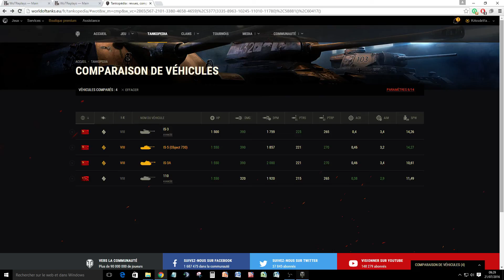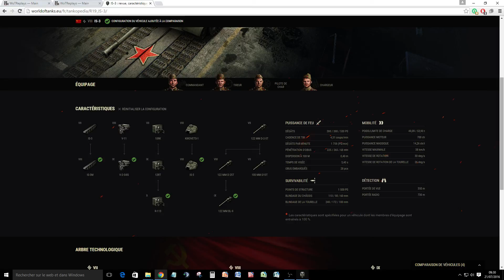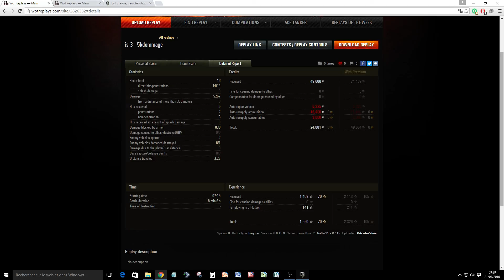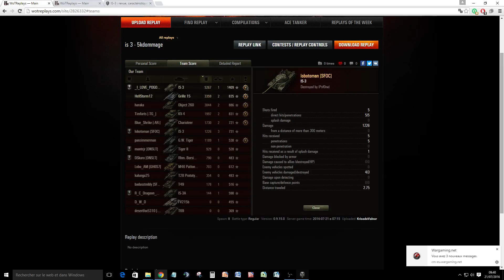is3 5k2 de dommage (Replay commenté KrissdeValnor) 1080 HD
L'is-3 est aussi un medium :) :) :)

GG et merci à I_love_pogo